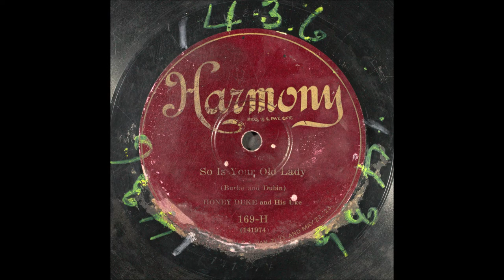Early Johnny Marvin - So Is Your Old Lady [1926].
[Written by Joe Burke - Al Dubin]
Recorded   14 April 1926 by Ruth Etting

Issued   as Honey Duke and His Uke
          on   Harmony 169 - H [take 2]
Also Recorded 24 April 1926 and Circa 1926

Johnny Marvin [ukulele/vcl effects/vcl solo]

2003 Inducted into UKULELE Hall of Fame